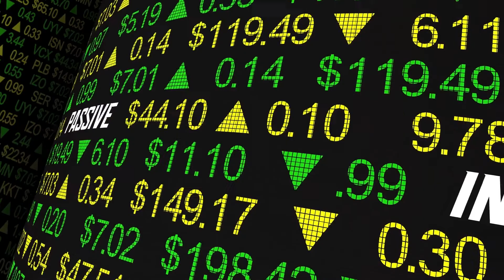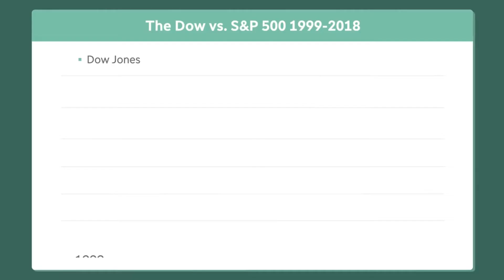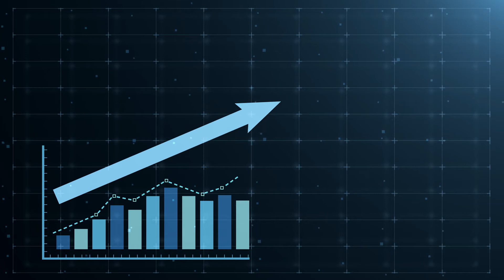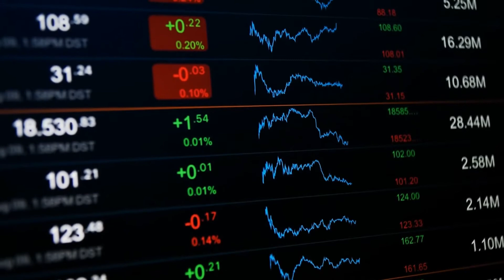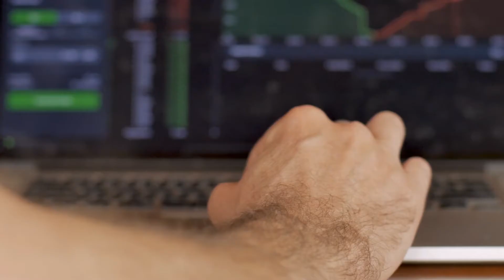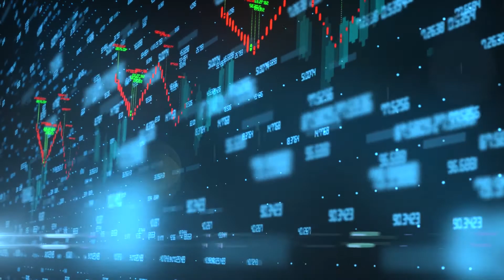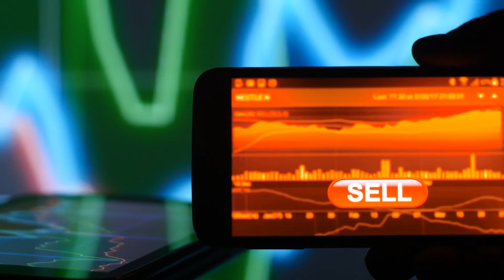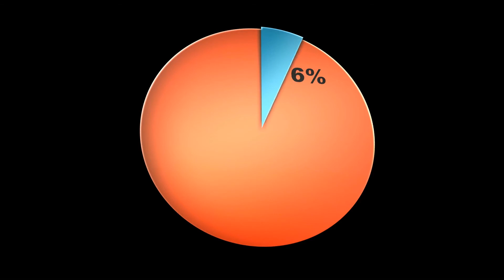10 WAYS TO INVEST 1000$ EASY IDEAS FOR BEGINNERS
The world is experiencing a global pandemic causing unemployment to rise to near the levels of the great depression. The stock market has become so unpredictable that things might not look great to them at the moment, but in our opinion, this new world offers opportunities more than you might first think, especially if you know where to look. The internet is an unbelievable tool for investors and entrepreneurs.
Hey go-getters, welcome back to "The Early Investors," another profitable episode where you can learn how to become financially free. In today's video, we'll be showing you how to go from $0 to millionaire, investing for beginners.
Want to become the next Warren Buffet? Stay with me to find out all the tips and tricks to save your hard-earned money.

stocks, stock market crash, real estate investing,  financial education, the intelligent investor, index funds for beginners, dropshipping, dividend stocks, webull, investing for beginners, investing in your 20s.